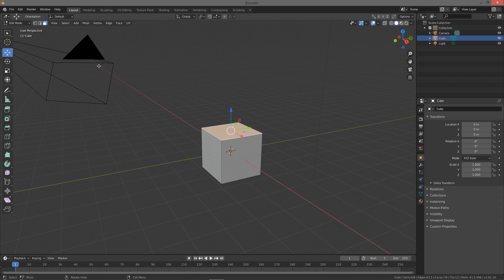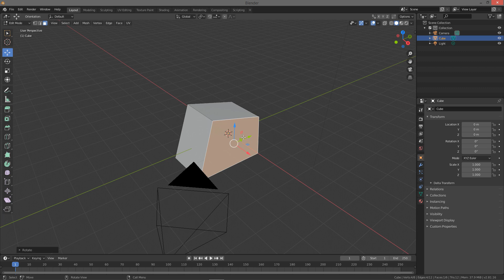Dasar Mengedit Objek / edit mode 3D Blender (Vertex + Edge + Face)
Blender adalah software desain 3D yang dapat di download secara gratis di website-nya di

Kita akan belajar bagaimana caranya mengedit objek 3D dengan cara masuk ke dalam menu edit mode. di video ini jg dijelaskan pergantian umum pada tampilan viewport shading.